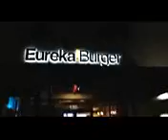Eureka burger session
Eureka burger session Eureka burger session